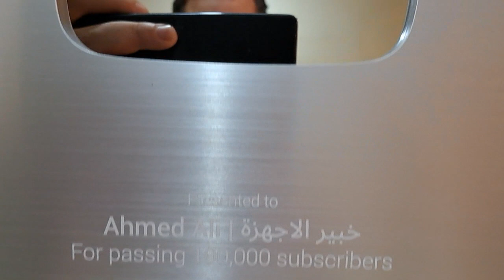شكرا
Shorts# DIY HOME